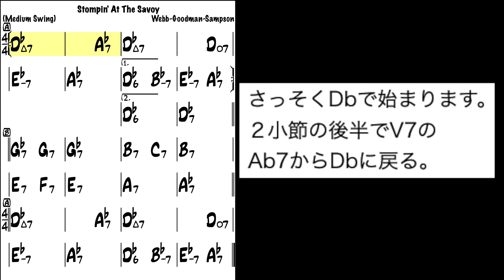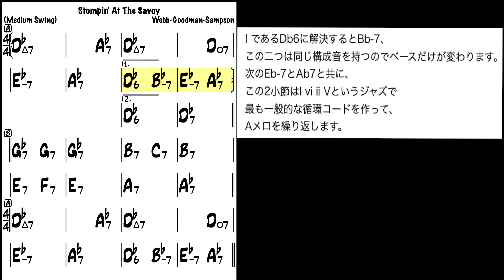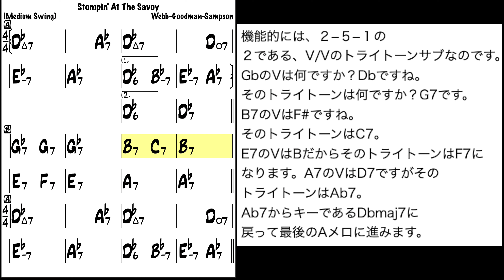ベーシストのためのジャズ名曲Vol54”サヴォイでストンプ”